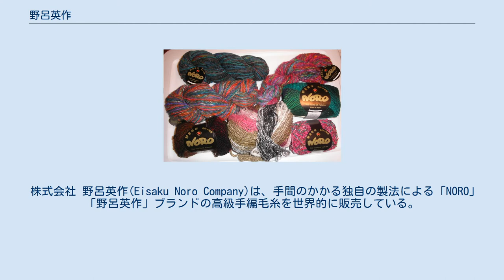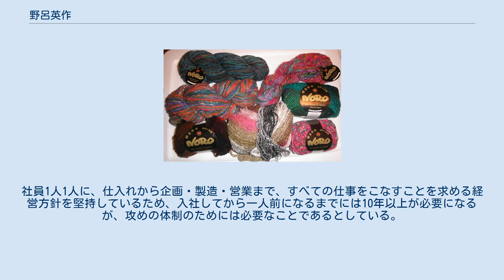野呂英作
野呂英作の毛糸 野呂英作（のろ えいさく、1938年 - ）は、愛知県一宮市に存在する毛糸を製造する企業、またはその創設者。
 株式会社 野呂英作(Eisaku Noro Company)は、手間のかかる独自の製法による「NORO」「野呂英作」ブランドの高級手編毛糸を世界的に販売している。
2011年時点の社員は25名、その半数は女性。
社長の野呂英作以外は全員編み物を習得しており、カタログの写真撮影なども社員で行っている。
創業当時はオイルショックのためにコスト高となり販売が伸び悩んだ。
生産された毛糸のうち2/3が海外で販売されており、2010年には海外の販売網は30カ国、2500店となっている。
 紡毛には欠かせない調合機、ていねいに糸を作るためのミュール紡績機や撚糸機、仕上げのための毛羽立て機など、染色工程を除く全ての製造設備を所有している。
トップ染め染色は専属契約の工場に外注しているが、使用される染料も独自のものを指定している。
各工程に専業する他社と比較すると非効率であるが、理想の商品の開発のために必要とされている。
特殊な製品であるため、準備機やミュール紡績機などを社内で改良するなどして対応している。
 英フォークランド諸島やアルゼンチン・パタゴニアの羊毛、南アフリカ・東ケープ州のキッド・モヘア、ペルーのアルパカなど、厳選された羊毛を採用している。
通常の毛糸は、糸になったのちに染色を施すが、同社の毛糸は羊毛の段階で染色を行う。
提携先の染色工場で染色された羊毛は、手作業で解される。
原糸に付いた異物もすべて手作業で取り除いている。
解毛された原料は1分当たり5-10mという低速でスライバーにされる。
染色した羊毛から原糸を紡ぎ、それをグラデーションがきれいに出るように並べるのも、職人の手作業である。
複数色の羊毛を特殊な機械を使って寄り合わることにより、1本の糸に20-30色の色彩が使用され、グラデーションのようにミックスされ連続的に色調変化を呈する製品となっている。
通常の紡績工程では、精紡段階で繊維の方向と太さや長さを一定に揃え均質な糸にするが、野呂では繊維を揃えず、繊維を不規則に配列し、長さや太さや色までも混在した状態の糸に仕上げるのが特徴。
細く長い毛は二重三重に屈折して折れ曲がりながら糸の内部に入り込み、太い毛は屈折せずに表面に現れ、また短い毛は縦や横に重なって、独特のかさ高性や膨らみ感を出すのに役立つ。
この特徴的な紡績法により、繊維表面の摩擦が少なく、繊維表面を傷めないので張りや弾力性を損なわずに、毛玉も形成しがたい毛糸となる。
他社製品と比較すると同じ重量でもボリューム感があり、太さは色彩が均一ではなく素材感に溢れている。
そのため初心者が編んでも、目の不ぞろいさが逆に趣深く仕上がり編みやすいとされる。
 当初、同社の独創的な毛糸は全く売れなかったため、他社の下請け業務を行って経営を維持していた。
商品には絶対の自信を持っていたが、どこの店舗に商品を持ち込んでも「愛知県の田舎から出てきた青年の変わった毛糸」という扱いであり、取り扱ってもらえないまま3年間が経過した。
その後、横浜市のダイヤモンド地下街のとある店舗が野呂の熱意に根負けして商品を置いてくれることになった。
店頭に置かれた製品は店主の予想を裏切り驚くように売れた。
当時のダイヤモンド地下街は大きな販売力を持っていたため、ここでの売れ行きは大いに宣伝効果を発揮した。
そのため、それまで相手にしてくれなかった他店からも声がかかるようになり、数年のうちに野呂英作は全国販売網を完成させることができた。
 同社の製品は、「ノロ・ヤーン（毛糸）」として国内よりもむしろ欧米で有名である。
最初の転機は1981年に大阪で開催された展示会であった。
アメリカの毛糸流通業者であるシオン・エラロフは野呂英作の製品を目にした翌日に工場を訪問し、2日間見学を続けた。
エラロフは野呂の毛糸を「非常に独創的」と評価し、彼を通じて、2年後にはアメリカの100店舗に同社製品が納入されるようになった。
2007年にはアメリカでは年2回の展示会が開催され、700店舗以上で同社の毛糸が販売されている。
 アメリカでの成功を自信を深めた野呂は、欧州での販売強化のため、パリに現地法人を設立した。
現地で採用した従業員とともにライトバンに乗り、小売店を1件1件訪問して顧客開拓を行った。
当初はその独創性が評価さ...